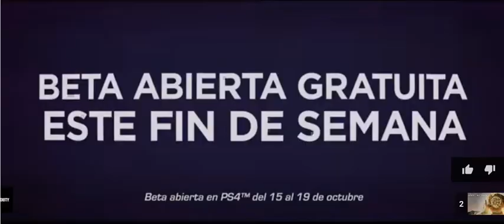Dragon Ball Z Light of Hope